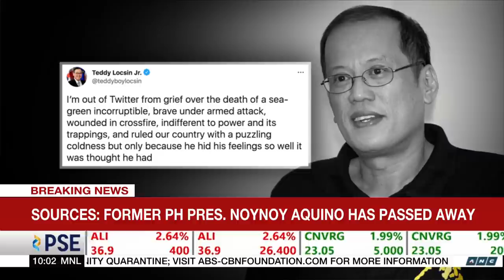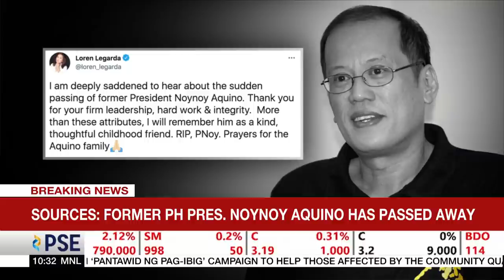Ex-PH Senator Trillanes: Noynoy Aquino served our country well | ANC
Rundown: Former Philippine Senator Antonio Trillanes IV has nothing but kind words about his former colleague, Noynoy Aquino. He says he was taken by surprise upon learning the news of his death.